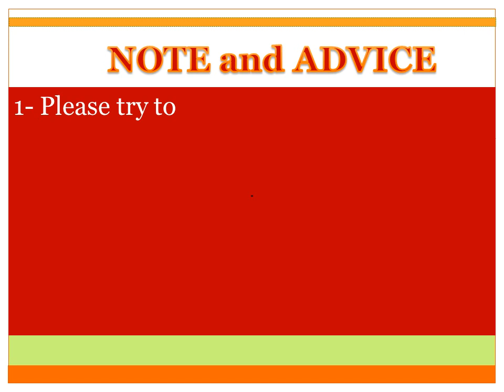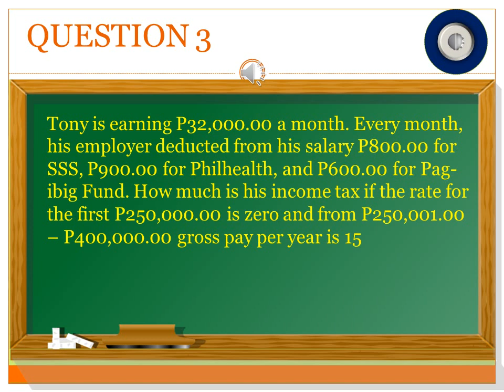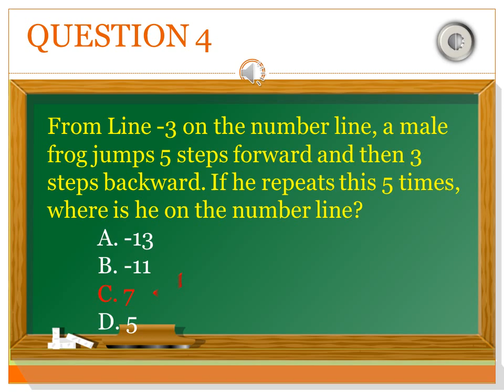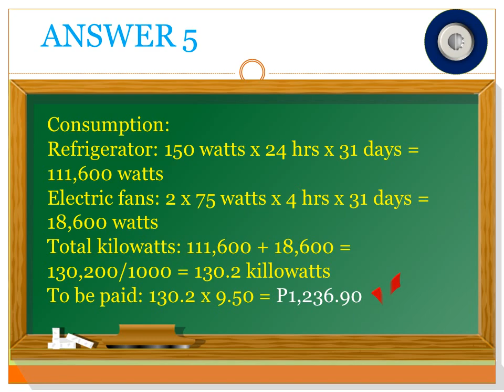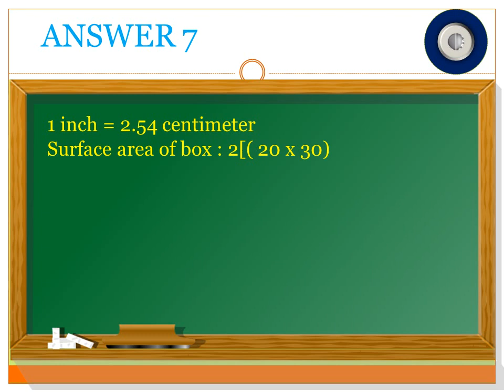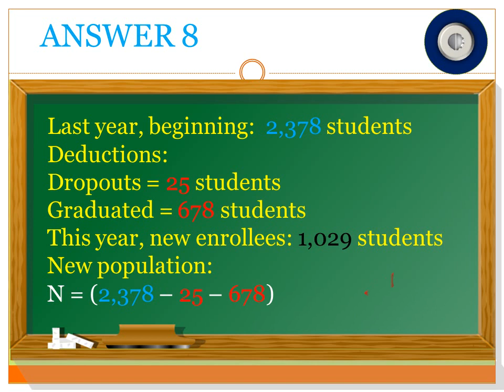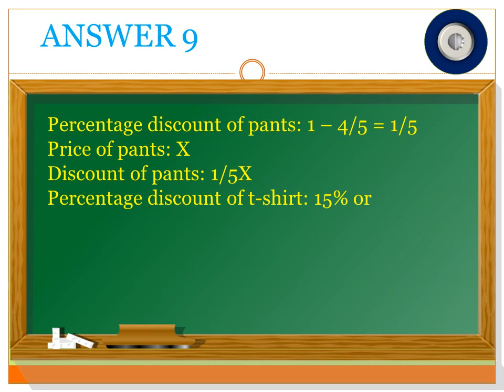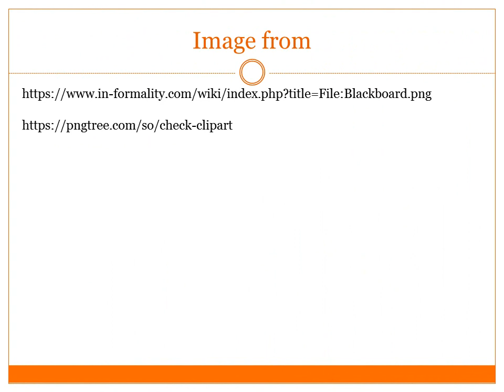Video 51- ALS REVIEWER for AERT and A&E - MATHEMATICS | Alternative Learning System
This video contains 10 Review Questions with Answers of Mathematics for the Accreditation & Equivalency Readiness Test or AERT and Accreditation & Equivalency or A&E Test of the Philippine Department of Education DepEd.

Understand and remember how to solve the questions contained in the video in order to pass the AERT and A&E Test. Practice solving until you are confident that you knew the concepts and the procedures to solve any Mathematics problems.